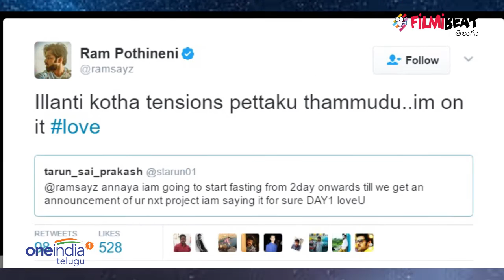A Fan Chooses Fasting For His Hero New Movie - Filmibeat Telugu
A fan of Ram had sent a twitter message to Ram conveying that he would be taking up indefinite fast until Ram announces his new film. He stressed that he was serious and even started the Day 1.
Taking fanism to new heights.

నిజానికి సినిమా హీరోల మీద ఒక సారి అభిమానం స్టార్ట్ అయ్యిందంటే అది ఎంత దూరం అయినా తీసుకు వెళ్తుంది. వీళ్ళ నుండి  వాళ్ళకే ఉపయోగం కాని వాళ్ళ నుండి వీళ్ళకేం ఉపయోగమో అర్థం కాదు. ఈ ఉపయోగాల సంగతి పక్కన పెడితే ఉపవాసాల వరకు నిరాహార దీక్ష వరకు వెళ్ళాడు ఒక అభిమాని.. హీరో రామ్ తరువాతి సినిమా గురించి ఇప్పటి వరకు ఏ విషయము తేలలేదు. దాంతో సహనం నశించి, నిరాశ చెందిన ఓ అభిమాని రామ్ కి ట్విట్టర్ ద్వారా తన ఉపవాస దీక్ష గురించి చెప్పాడు.. అది చూసి హీరో రామ్ టెన్షన్ పడ్డాడు.. ఆ అభిమాని ఎలా ట్వీట్ చేసాడంటే 'రామ్‌ అన్నయ్య.. నేటి నుంచి నీ తర్వాతి ప్రాజెక్టు గురించి ప్రకటించే వరకు ఉపవాసం ఉంటా' అని రాసాడు